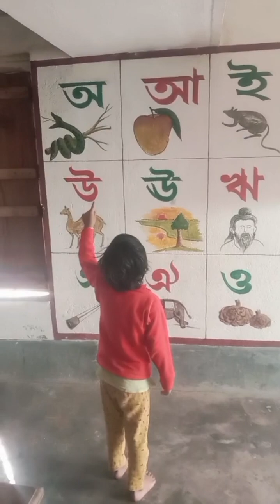মেয়ের স্কুলের জন্য এই কাজগুলো হয়নি। সন্ধ্যেবেলা বরের সঙ্গে বেরালাম মেলা ঘুরতে 🥰🥰